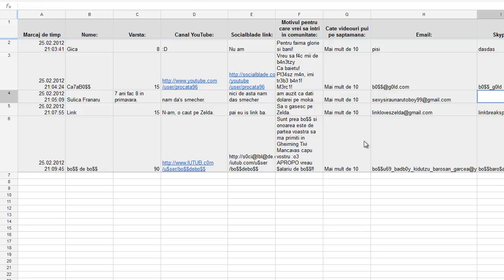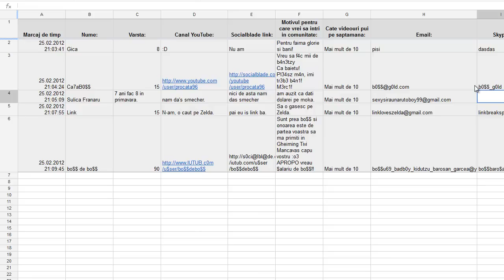Fun Time With Radu: Episodul 1 "In cautarea lui Zelda"